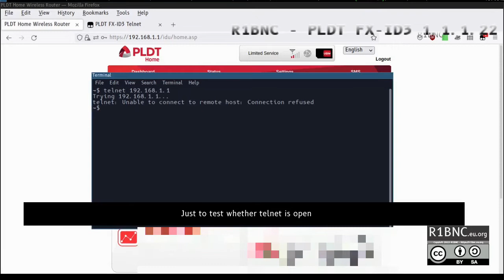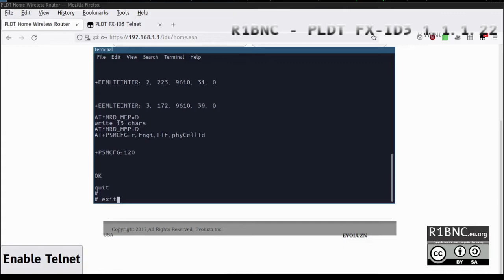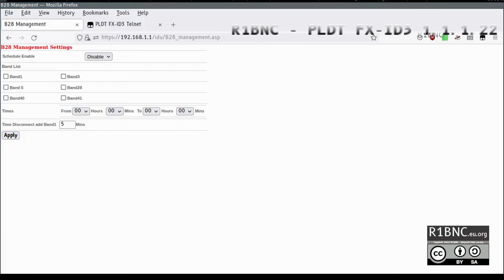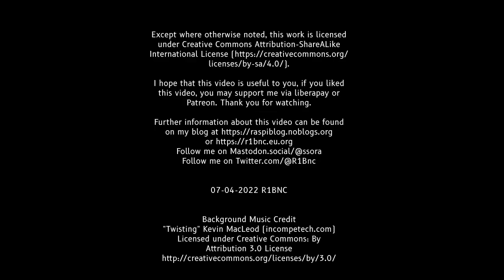PLDT Home WiFi FX ID3 Firmware 1.1.1.22 (Baseband v7) Openline (Unlocking) Tutorial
PLDT Home Prepaid WiFi FX-ID3 firmware 1.1.1.22 Telnet Access
Only tested on Baseband v07

Join Backspace Discord!

Openline and Change IMEI works!